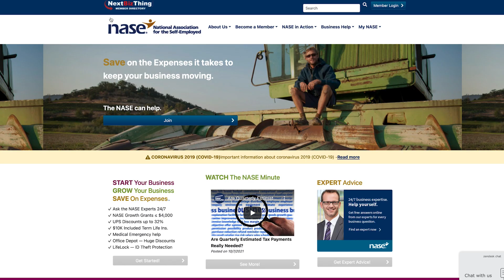NASE’s NextBizThing Member Directory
Finding America's Best Small Businesses is easy with NextBizThing.com